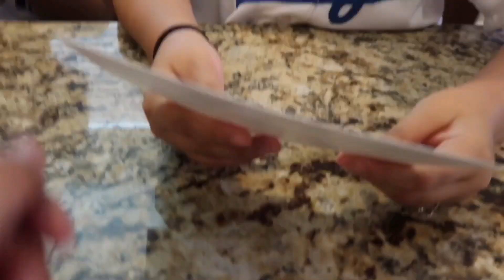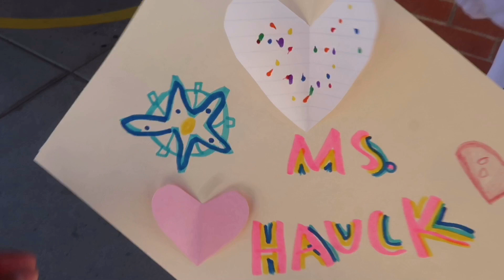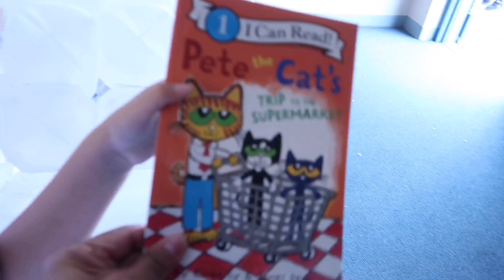NUEVA COLECCION DE KENIA BEAUTY / Conferencia en la escuela y rico ceviche